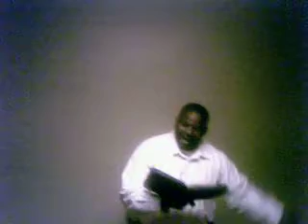Is the Holy Ghost Baptism for you I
This video was produced to rightly divided the scriptures in response to the popular but erroneous teaches of Pentecoastal, Holiness, Apostolic, and baptist concern the Baptism of the Holy Ghost.
I implore you to have you scriptures and a pen/paper while viewing this video. Feel free in comment or criticize the message.